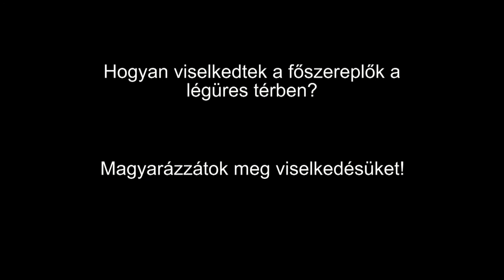A süni és a lufi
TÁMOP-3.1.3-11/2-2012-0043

DEBRECEN MEGYEI JOGÚ VÁROS ÖNKORMÁNYZATA
Tóth Árpád Gimnázium